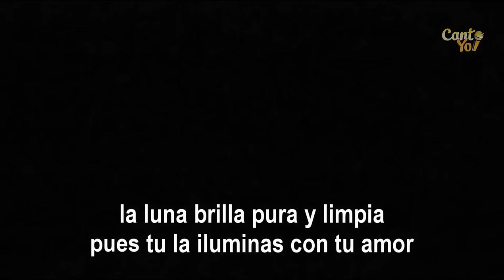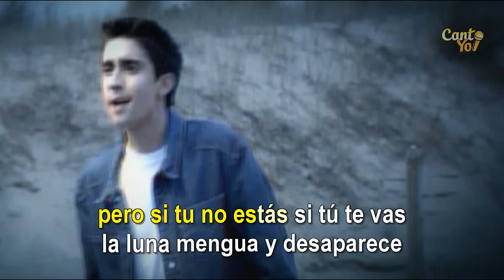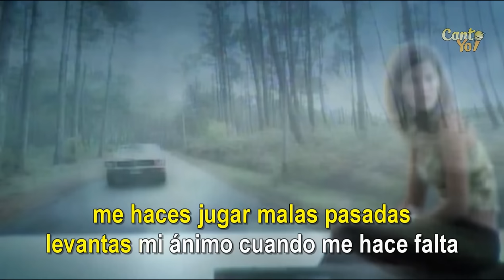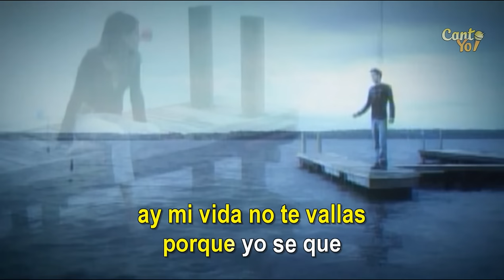Alex Ubago - ¿Sabes? (Official CantoYo Video)